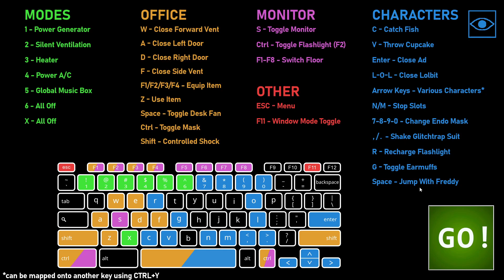Playing some fnaf ultra